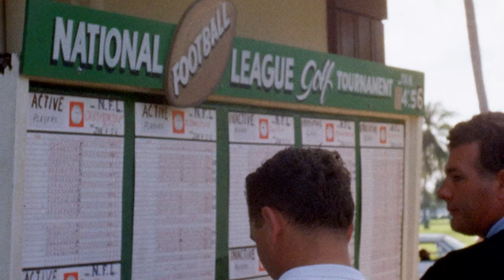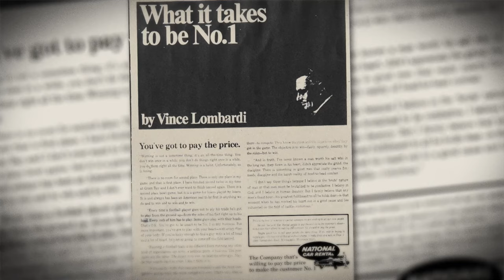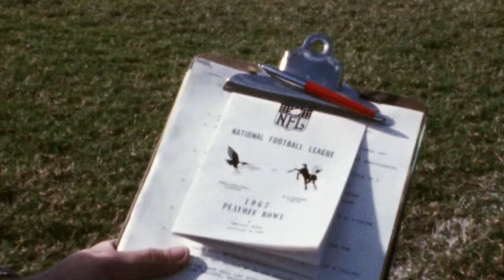The Toilet Bowl: How 3rd Place Used to Be Determined | NFL Films Presents